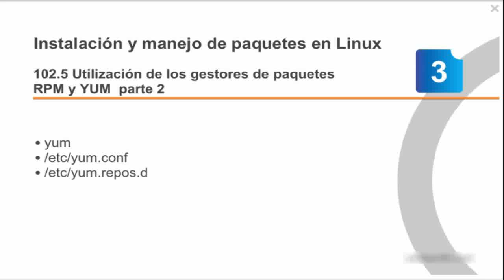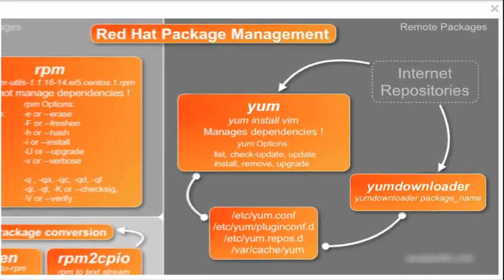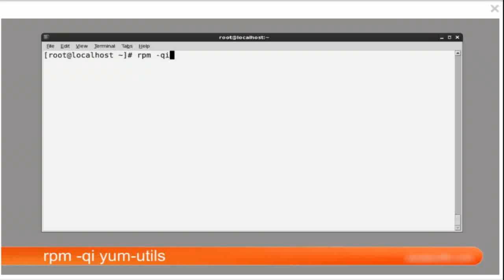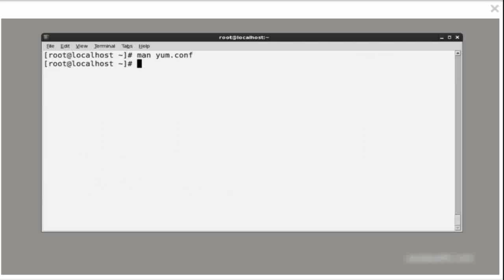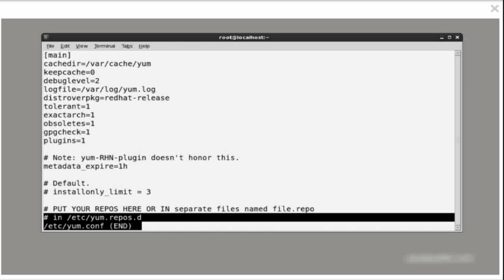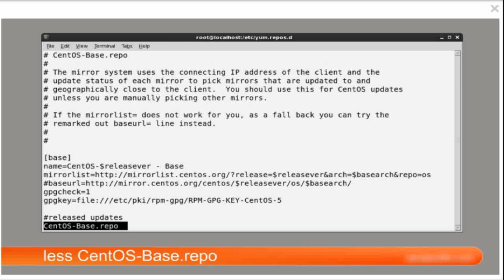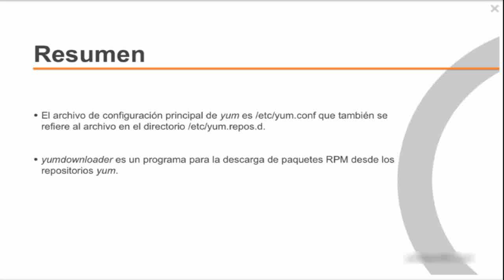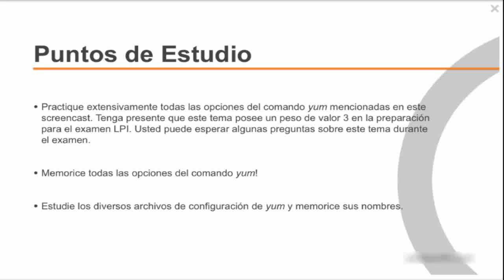LPI : GESTION DE PAQUETES EN LINUX UBUNTU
YUM, YUMDOWNLOADER